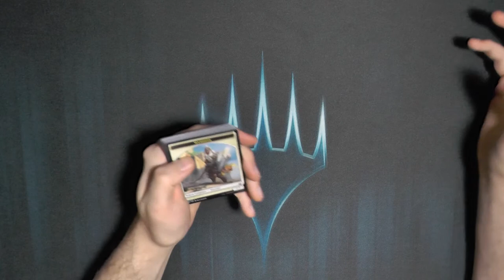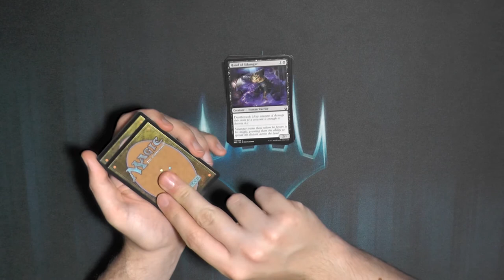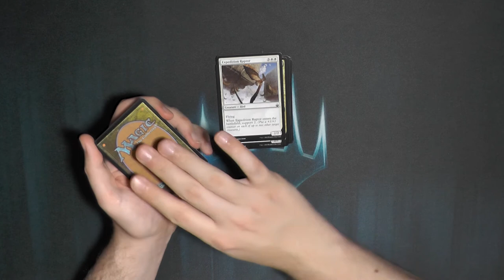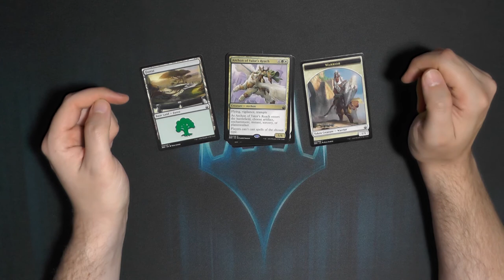Battlebond Booster233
In Battlebond dreht sich alles um das Team, wer ist euer Liblingspartner für Teamevents?